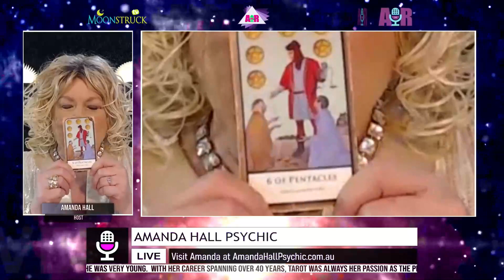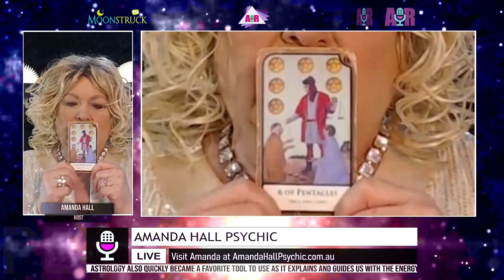Amanda Hall Psychic - March 21, 2023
Show: Amanda Hall Psychic
Host: Amanda Hall
Date: March 21, 2023